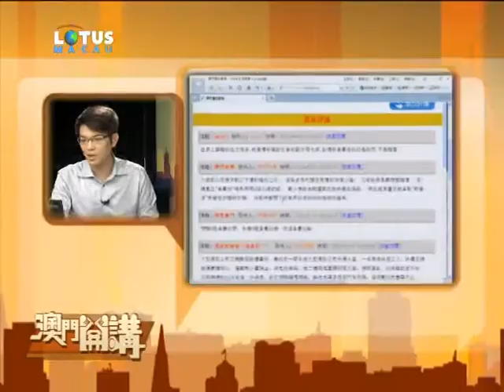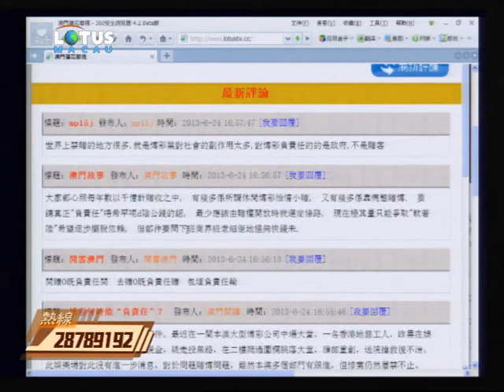澳門開講2013-06-24：博彩何時能"負責任"？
大型博彩公司又現賭客跳樓事件。最近在一間本澳大型博彩公司中場大堂，一名香港地盤工人，昨晨在娛樂場豪賭敗北，僅輸剩小量現金，疑走投無路，在二樓爬過圍欄跳落大堂，頭部重創，送院搶救後不治。此娛樂場對此沒有進一步消息。對於問題賭博問題，雖然本澳多個部門有跟進，但慘案仍然屢禁不止。賭權開放十年，角子機市場增長驚人，從○二年的808部，增到一二年首季的16,102部，增幅高達19倍。由於大多數人認為角子機只不過是一種電子玩意，注碼較賭場內其他博彩活動低，因此，普遍對角子機的戒心最少。不過，根據澳洲生產力委員會在九九年進行的調查，角子機是澳洲問題和病態賭博的根源。角子機場把博彩帶入社區，令居民較容易接觸到賭博而增加成為問題賭徒的概率。研究發現，有問題賭徒的家庭，特別容易導致家庭暴力和離婚率上升，極不利青少年健康成長。博彩經濟和社會發展如何平衡？負責任博彩的初衷何時能夠達到？